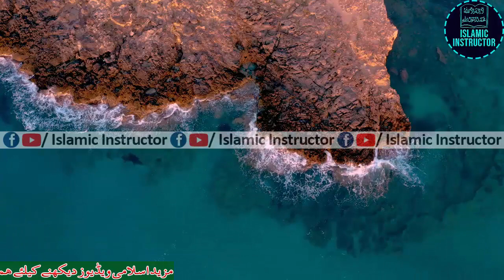Molana Tariq Jameel Ramzan Bayan 2021 | Molana Tariq Jameel Latest Ramadan Bayan 2021 | Episode 12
➤ Molana Tariq Jameel ki Public se Appeal?
➤ Aik Baddu ke Hazrat Muhammad (SAW) se 3 Sawal?
➤ Qayamat ki Nishani Molana Tariq Jameel ki Zubani?
➤ Molana Tariq jameel ka Corona Virus pe Bayan?
➤ Chand mery Nabi (SAW) ka Khilona tha?
➤ Imam Zain ul Abideen (A.S) ki har Raat ki Dua?
➤ Girlfriend aur Boyfriend Bnane Walo ye zaroor Sun lo?
➤ Hazrat Musa (A.S) ka Waqia (Qissa)?
➤ Balance Zindagi Kaise Guzarein?
➤ Sher Shah Sori ki Zindagi ki Kahani?
➤ Dua Qabool hone ka Wazifa?
➤ Muslim Aurat ki Izzat aur Azmat?
➤ Bani Israel ke Aik Nowjwan ka Qissa
➤ New Year Kaise Guzarein?
➤ Aurat apne Shohar ke Bgair kitne Din Guzara kr Sakti hai?
➤ Molana Tariq Jameel ka NASA ko Challenge?
➤ Islam ka Navigation System Kya hai?
➤ Aik Borhy Admi ka Qissa?
TOPICS:
tariq jameel
tariq jameel new bayan 2021